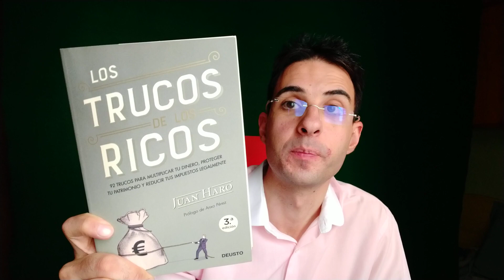Los Trucos de los Ricos - Juan Haro (Libro Recomendado)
En esta ocasión te quiero recomendar un nuevo libro que acabo de terminar de leer hace muy poco y que estoy convencido de que te va a resultar muy útil y valioso.

¿Lo conocías?, ¿Te gustraía leerlo?, ¿Ya lo has leído?, ¿Qué te parece?, ¿Qué otros libros te gustaría que te recomedase?, ¿Sobre qué temática te interesa aprender?

¿Dónde Puedo Comprar Este Libro?

Puedes comprar este libro a través de este enlace

Tú Blog De Autoayuda Y Desarrollo Personal